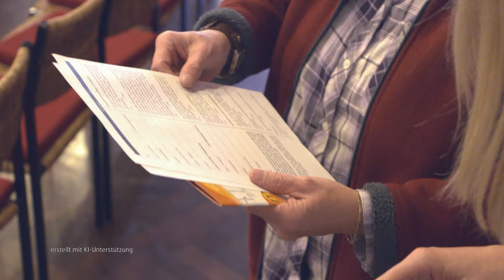STUDIO 47 .live | VORSORGE FÜR DEN ERNSTFALL: DIE PATIENTENVERFÜGUNG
Eine Patientenverfügung sorgt dafür, dass medizinische Entscheidungen auch dann noch in unserem Sinne getroffen werden, wenn wir selbst nicht mehr dazu in der Lage sind. Doch viele Menschen zögern, sich mit diesem Thema auseinanderzusetzen. Sozialarbeiterin Sylwia Matysiak hat durch ihren Job erkannt, wie wichtig es ist, sich rechtzeitig zu informieren.